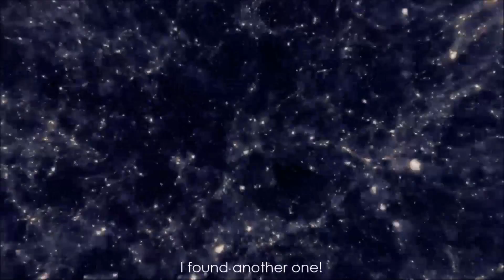Foneska: The White Sensation Man Trailer! Funny MMA Character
Foneska White is an original over-the-top character inspired by a personal friend. He is a MMA fantasy fighter and will fight in the upcoming 32-Man Knockout Tournament! White here white now!!

Foneska's Bacalhau Spirit Records:

- Best ranked fighter in the fantasy tournaments (simulated in Soul Calibur V)!
- Doesn't know in which side of the ring he is.
- Most wins in Bacalhau Spirit simulations history!

*Van Damme jump spin kick the like button!
*Share the fun with your friends! Thank you. Bacalhau is Now!!

Foneska: The White Sensation Man Trailer!
EA Sports UFC 2 cpu vs cpu